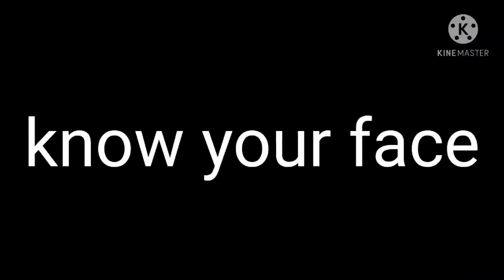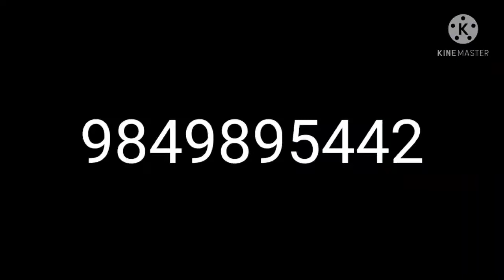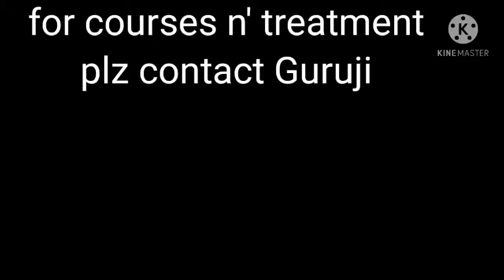(V147)know u r face // నీ రూపం తెలుసుకో 《motivation 》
This video belongs to motivation related speech which is nothing but know u r strength.